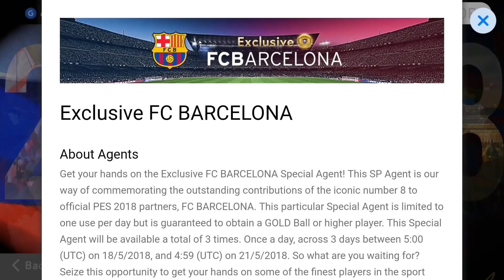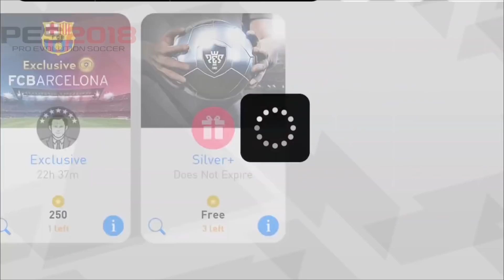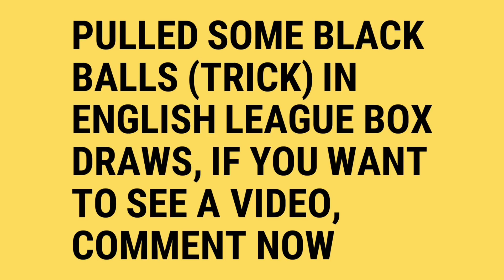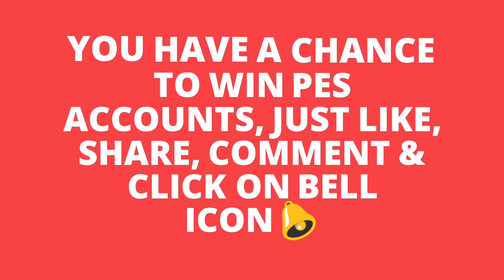Exclusive FC Barcelona Pack Opening | 3 BLACK BALLS | PES 2018